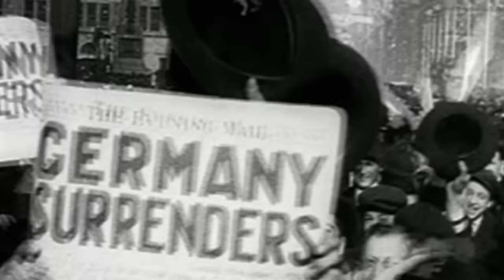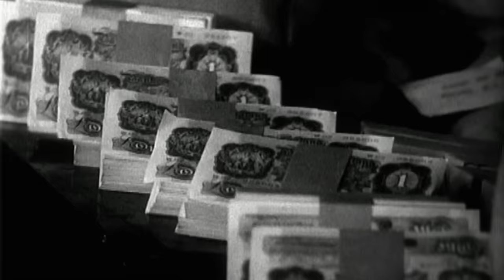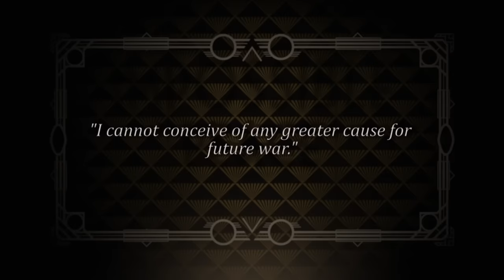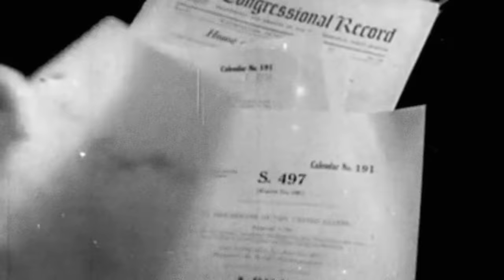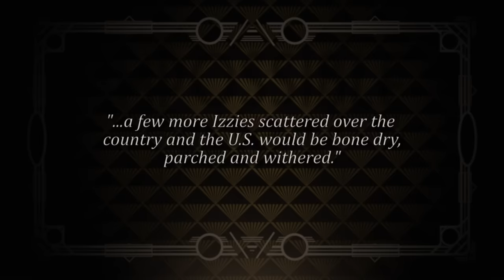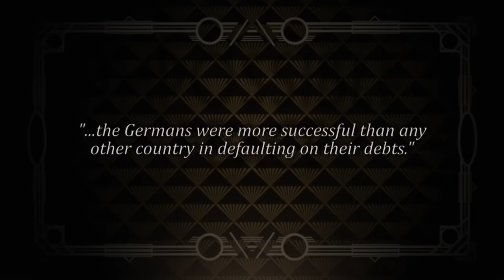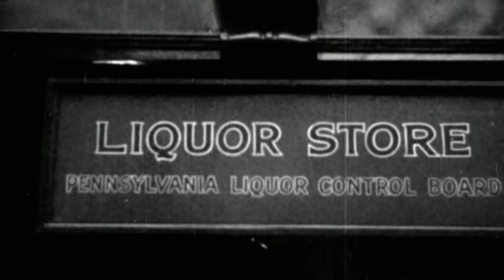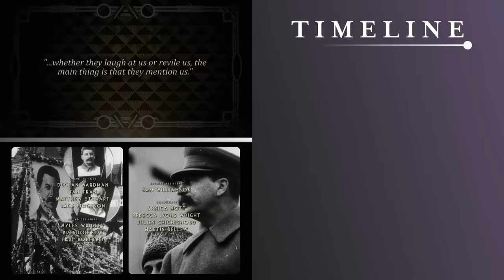Understanding The Global Unease After WW1 | Impossible Peace | Timeline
As the first World War ends in 1919, the infamous Treaty of Versailles is signed in France to impose global peace on the defeated nations of Germany and Austria-Hungary. Explore how the far reaching consequences of this move set in motion the inexorable march to another World War...